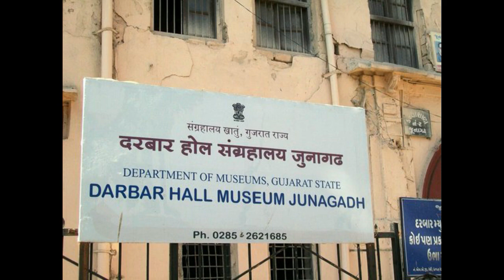ୟୋନା ସହର | ଜୁନାଗଡ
Junagadh  is the headquarters of Junagadh district in the Indian state of Gujarat. Located at the foot of the Girnar hills, 355  km southwest of the state capitals Gandhinagar and Ahmedabad, it is the 7th largest city in the state.
Literally translated, Junagadh means "Old Fort". A different etymology derives the name from "Yonagadh" (literally, "City of the Yona (Greeks)", referring to the ancient inhabitants of the city under the Indo-Greek Kingdom). It is also known as "Sorath", the name of the princely state of Junagadh.[2]
After a brief struggle between India and Pakistan, Junagadh voted to join India in a plebiscite held on 20 February 1948. It was a part of Saurashtra state and later Bombay state. In 1960, in consequence of the Maha Gujarat movement, it became part of the newly formed Gujarat state.

History
Early history
An early structure, Uparkot Fort, is located on a plateau in the middle of town. It was originally built in 319 BCE during the Mauryan dynasty by Chandragupta. The fort remained in use until the 6th century, when it was abandoned for about 300 years, then rediscovered by the Chudasama ruler Graharipu in 976 CE.[3] The fort was subsequently besieged 16 times over an 1000-year period. One unsuccessful siege lasted twelve years.
Within 2 kilometres (1.2 mi) of Uparkot Fort is an inscription with fourteen Edicts of Ashoka on a large boulder.[4] The inscriptions are in Brahmi script in a language similar to Pali and date from 250 BCE. On the same rock there is a later inscription in Sanskrit, which was added around 150 CE by Mahakshatrap Rudradaman I, the Saka (Scythian) ruler of Malwa, and a member of the Western Kshatrapas dynasty,[5] and which has been described as "the earliest known Sanskrit inscription of any extent".[6] Another inscription dates from about 450 CE and refers to Skandagupta, the last Gupta emperor. Old rock-cut Buddhist caves in this area, dating from well before 500 CE, have stone carvings and floral work. There are also the Khapra Kodia Caves north of the fort, and the Bava Pyara Caves south of the fort. The Bava Pyara caves contain artworks of both Buddhism and Jainism.
The Maitraka dynasty ruled Gujarat from 475 to 767 CE. The founder of the dynasty, General Bhatarka, military governor of Saurashtra peninsula under the Gupta empire, established himself as the independent ruler of Gujarat around the last quarter of the 5th century.[citation needed]
Chudasama dynasty
The early history of the Chudasama dynasty – which ruled Saurashtra from Junagadh – is almost lost. The bardic legends differ very much in the names, order, and numbers of early rulers; so they are not considered reliable. According to tradition, the dynasty is said to have been founded in the late 9th century by Chudachandra. Subsequent rulers – such as Graharipu, Navaghana, and Khengara – were in conflict with the Chaulukya rulers Mularaja and Jayasimha Siddharaja; and Saurashtra was briefly governed by Chaulukya governors during this period. These events are recorded in contemporary and later Jain chronicles.
After the end of the rule of the Chaulukyas and their successors, the Vaghela dynasty, in Gujarat, the Chudasamas ruled independently, or as vassals of successor states, the Delhi Sultanate and the Gujarat Sultanate. Mandalika I was the first Chudasama ruler known from inscriptions; and during his reign, Gujarat was invaded by the Khalji dynasty of Delhi. The last king of the dynasty, Mandalika III, was defeated, and forcibly converted to Islam, in 1472 by Gujarat Sultan Mahmud Begada, who annexed the state.[7][8]
The Uparkot Fort of Junagadh was occupied by the Chudasamas during the reign of Graharipu. It is said to have been later rebuilt by Navaghana, who had transferred his capital from Vamanasthali to Junagadh. He is also credited with construction of the stepwells Navghan Kuvo and Adi Kadi Vav in the fort. His descendant Khengara is attributed with building a stepwell, Khengar Vav, on the way to Vanthali from Junagadh.

ଆମେ ସମସ୍ତେ COVID19 ନିୟମ ଅନୁସରଣ କରିବା ଏବଂ COVID19 ରୁ ସୁରକ୍ଷିତ ରହିବା | ଆମେ ଆମର ପ୍ରଧାନମନ୍ତ୍ରୀ ଶ୍ରୀ ନରେନ୍ଦ୍ର ମୋଦୀଜୀଙ୍କ ନିୟମ ଅନୁସରଣ କରିବା ଉଚିତ୍ | ଘର ସୁରକ୍ଷିତ ରୁହନ୍ତୁ |
FOLLOW ME IN FACE BOOK AND INSTAGRAM